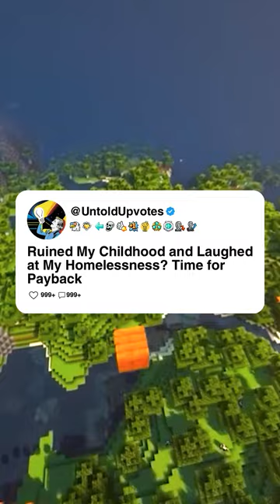Ruined My Childhood and Laughed at My Homelessness? Time for Payback